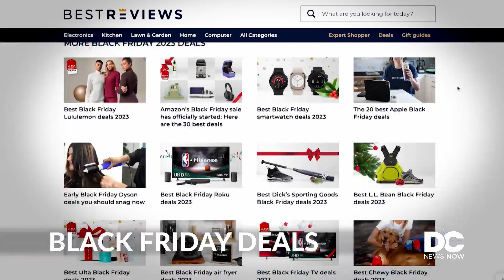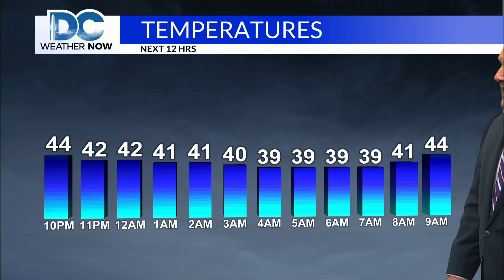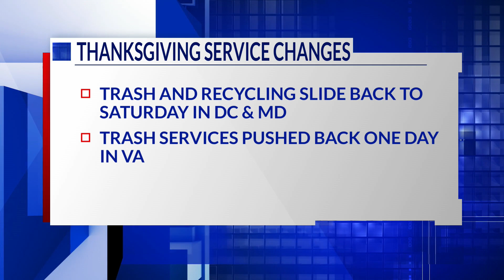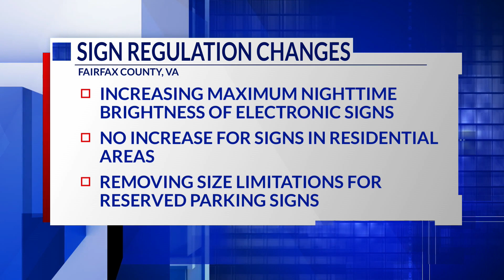Top Stories from DC News Now at 9 p.m. on November 23, 2023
A look at stories making headlines in Washington, Maryland, and Virginia from DC News Now on November 23, 2023.